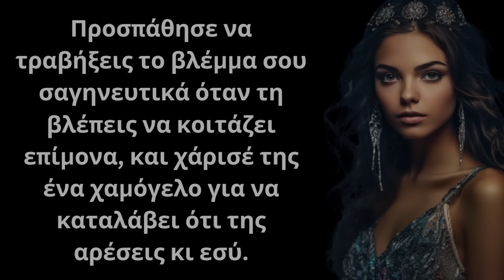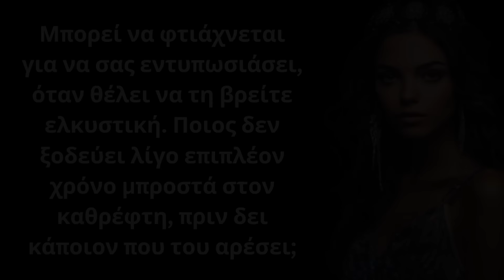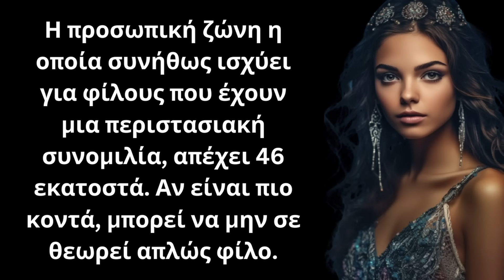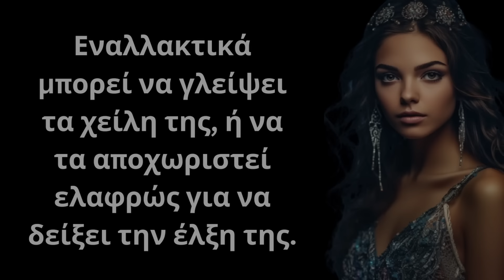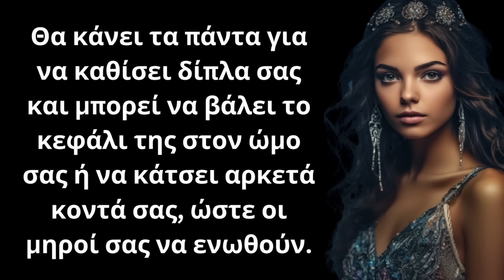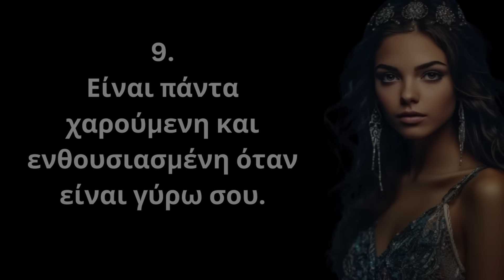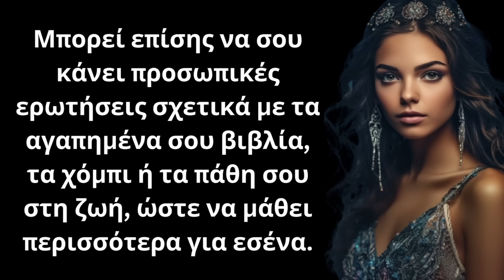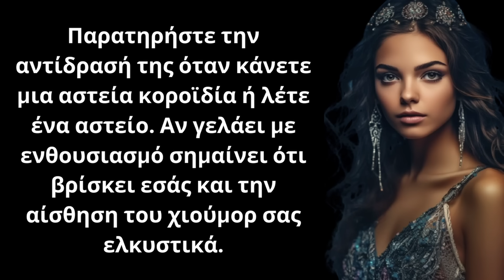11 ΣΙΓΟΥΡΑ σημάδια που δείχνουν ότι μια Γυναίκα έλκεται σεξουαλικά μαζί σας αλλά σας το κρύβει!